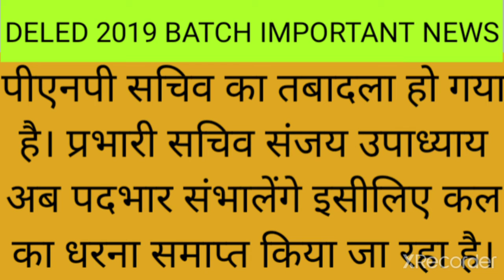UPDELED THIRD SEMESTER// 2019 BATCH // धरना स्थगित // संजय उपाध्याय //अनिल भूषण चतुर्वेदी // promote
UPDELED THIRD SEMESTER// 2019 BATCH // धरना स्थगित // संजय उपाध्याय // अनिल भूषण चतुर्वेदी //